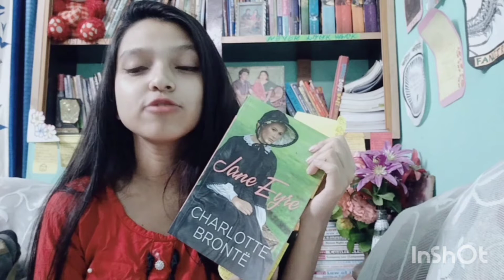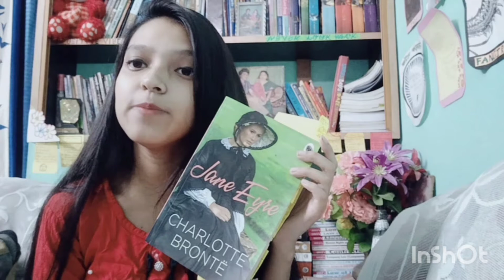JANE EYRE || Charlotte Bronte || Summary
Hey everyone in this video I have discussed little about the book Jane Eyre by Charlotte Bronte which is a fine piece of literature.

if you've read the book or about to read...hope this video will be helpful for you.